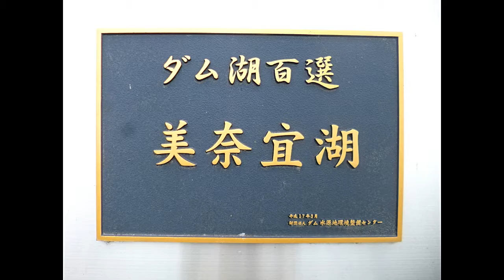寺内ダム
2018 　  No 306　　　　ダム湖　No6
福岡県朝倉市、ダム湖百選。83.0メートルのロックフィルダム（岩石や土砂を積み上げて建設する型式）